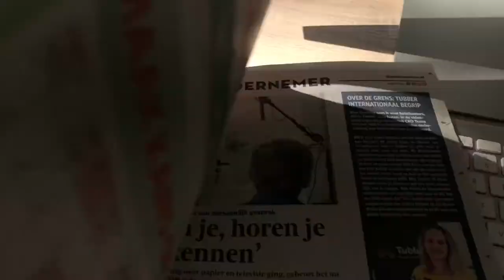Nieuwe klanten werven met video testimonials | Videomarketing voor Bedrijven